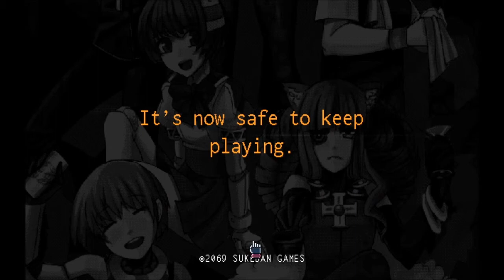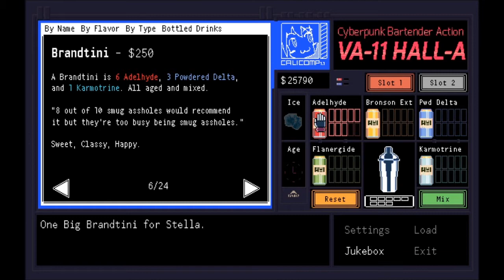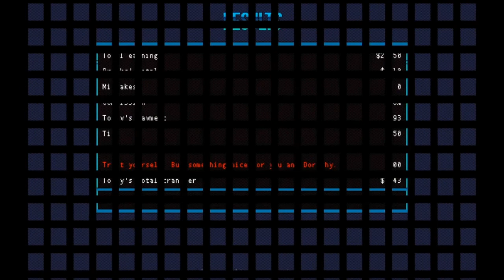Let's Play VA-11 Hall-A (BLIND) #27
My favorite duo, Sei & Stella, are the customers that help distract Jill for a little while. We also see Kim for the first time in quite a while.